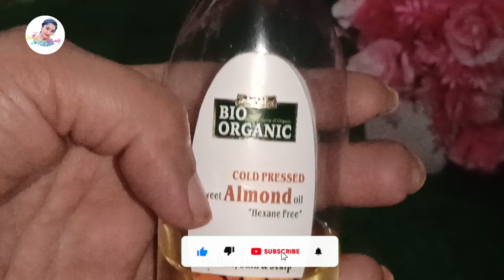Diy Night Cream At Home/ఇంట్లోనే ఇలానైట్ క్రీమ్ చేసుకొని ఫేస్ మీదఅప్లై చేస్తేమచ్చలుమాయంఅవ్వాల్సిందే